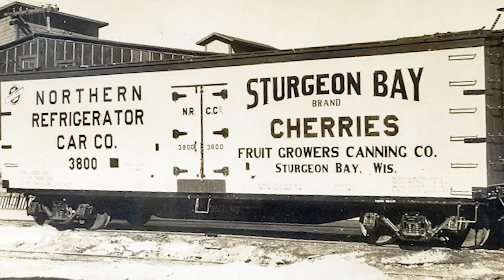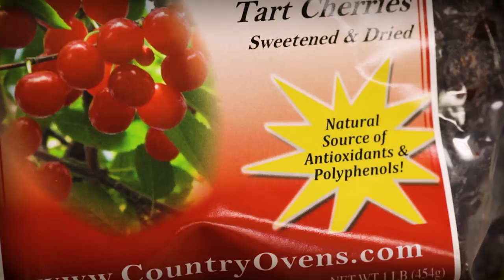Historic Door County - Cherry Orchards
Joseph Zettel began planting cherry trees in Door County in 1896, and the bright fruit has been synonymous with Door County ever since. His trees thrived, and soon did thousands of acres of them up and down the peninsula, becoming as much a symbol of the region as lighthouses and shoreline.

In this month’s special seasonal edition of the Our Door County video series, we take you on a dive into the storied past of the Door County cherry industry. Learn why cherries thrive in Door County’s shallow soils and cool air, and how farmers first brought fruit-growing to this narrow sliver of land.

You’ll hear the story of an often-forgotten blip in the industry’s past when German Prisoners of War saved the cherry crop during a labor shortage at the end of World War II, and the days when young boys flocked to Egg Harbor for “cherry camp” each July.

The history of cherries in Door County goes far beyond pies and desserts to an emotional connection that spans generations. For decades thousands of workers were imported to the Door from Texas, Mexico, Jamaica, and Haiti to bring in the harvest, bringing their cooking, language, and culture to local residents and workers. That ended when technological advances made picking easy, but versions of those early experiences still evoke feelings in locals and visitors alike.

“People love to come and pick cherries,” says Mark Carlson, whose family has worked the land and harvested cherries north of Sister Bay since before Wisconsin became a state in 1848. “With their kids and it’s an experience city people just don’t get, to find out exactly where your food is coming from.”

Meet the people keeping cherry traditions alive, and get a look at new innovations taking the industry into a new era.